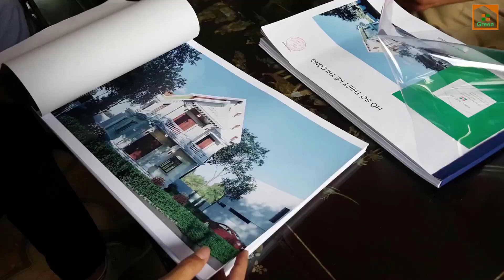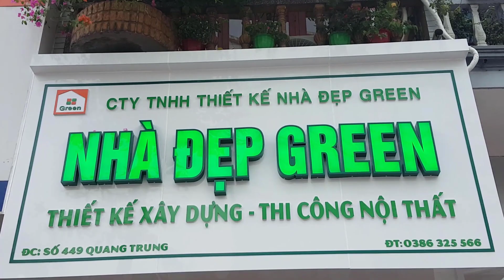NHÀ ĐẸP 2021 MẪU NHÀ PHỐ 4 TẦNG 3,15 M X 12 M Cảm Ơn Anh Sơn Ở Hà Nội